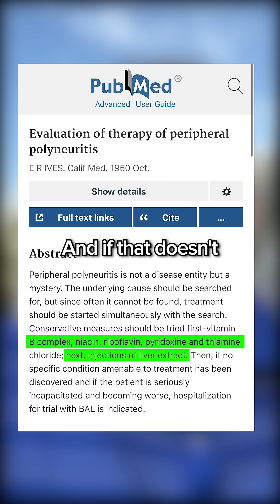Doctors Knew This in 1950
Back in 1950, doctors didn’t know the causes of chronic disease—so they focused on boosting mitochondrial function. They treated conditions like peripheral neuropathy with B1, B2, B3, liver injections, and even lung lavage to get more oxygen into the body.

What they didn’t know yet? Toxins, parasites, biofilm, chemicals, mercury, plastics—all the things we now recognize as blocking oxygen and damaging mitochondria.

Today, we can finally connect the dots:
 🔹 Remove toxins & infections
 🔹 Repair mitochondrial function
 🔹 Feed the organs for symptom relief

We’ve come a long way since 1950. Healing is possible when you treat both the causes and the mitochondria.